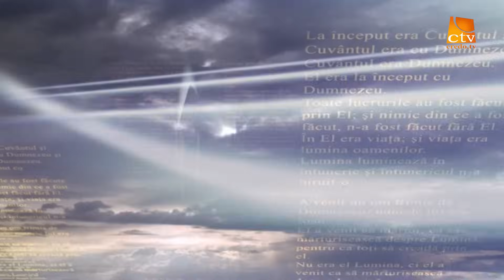891. Gabi Izsak - Biblia oferă răspunsuri edificatoare la dramatica istorie a lui Israel (2)